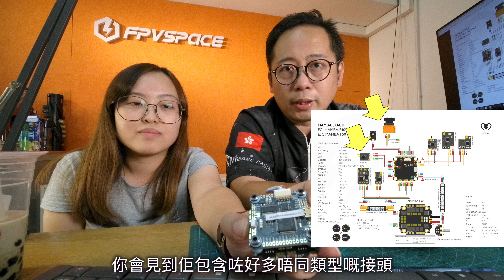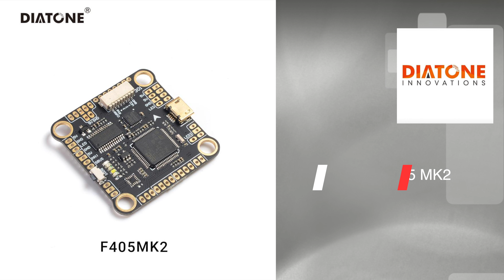99 FPV 穿越機 教學課程 Lesson 35 穿越機 : 硬件篇 : 飛控 BYOD How to choose your FPV drone FC Flight control 穿越機 無人機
99 FPV 穿越機 教學課程 Lesson 35 穿越機 : 硬件篇 : 飛控 BYOD How to choose your FPV drone PROPS  FC Flight 穿越機 無人機

香港FPV無人機協會（DNT FPV Drone Hong Kong Association)，致力推廣FPV文化, 知識及技術.   教授正確及安全的飛行意識.  為香港各界提供有益身心的課餘活動，建立其自信心、培育其責任感及享受飛行感覺. 一嘗衝上雲霄的經驗經驗 ! ! !

DNT FPV Drone H.K. Association. was founded by a group of FPV Racers in Hong Kong.  We would like to promote this new trend of racing sport to Hong Kong or anyone who enjoy the experience of flying.

FPVSpace (FPV All in one Shop):
Shop location : Elite Industrial Center 2/F 204A
DNT FPV Drone H.K. Association